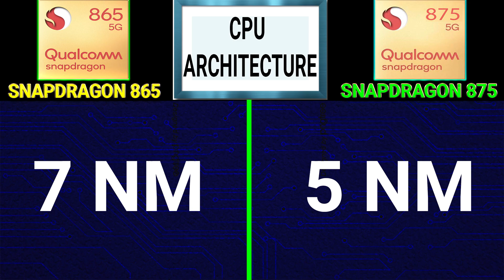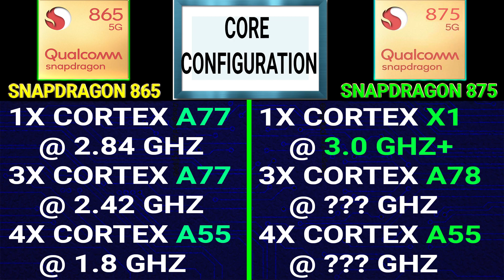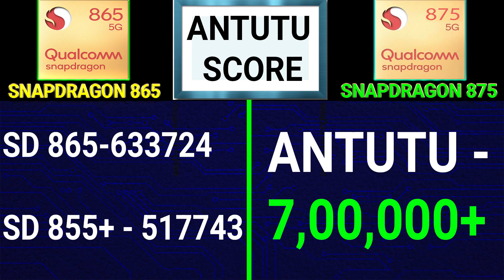Qualcomm Snapdragon 875 | Snapdragon 875 Vs Snapdragon 865 | Snapdragon 875 ANTUTU, Benchmark Score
Hello,

In this video i am going to tell you all about the differences between qualcomm snapdragon 875 and snapdragon 865.

Qualcomm Snapdragon 875 Vs Qualcomm Snapdragon 865 Launch Date  - 00:46

Qualcomm Snapdragon 875 Vs Qualcomm Snapdragon 865 Core Count -

Qualcomm Snapdragon 875 Vs Qualcomm Snapdragon 865 CPU Architecture - 00:57

Qualcomm Snapdragon 875 Vs Qualcomm Snapdragon 865 Core Configuration - 01:07

Qualcomm Snapdragon 875 Vs Qualcomm Snapdragon 865 RAM Support - 02:21

Qualcomm Snapdragon 875 Vs Qualcomm Snapdragon 865 Storage Memory Support - 02:28

Qualcomm Snapdragon 875 Vs Qualcomm Snapdragon 865 Camera Support - 02:49

Qualcomm Snapdragon 875 Vs Qualcomm Snapdragon 865 Video Capture - 02:57

Qualcomm Snapdragon 875 Vs Qualcomm Snapdragon 865 Display Support -

Qualcomm Snapdragon 875 Vs Qualcomm Snapdragon 865 Network Support - 02:34

Qualcomm Snapdragon 875 Vs Qualcomm Snapdragon 865 Graphics Support - 03:13

Qualcomm Snapdragon 875 Vs Qualcomm Snapdragon 865 GPU Score -

Qualcomm Snapdragon 875 Vs Qualcomm Snapdragon 865 ANtutu GPU Score -

Qualcomm Snapdragon 875 Vs Qualcomm Snapdragon 865 Centurian Mark GPU Score -

Qualcomm Snapdragon 875 Vs Qualcomm Snapdragon 865 ANTUTU Score - 03:23

Qualcomm Snapdragon 875 Vs Qualcomm Snapdragon 865 GEEKBENCH Score -

Qualcomm Snapdragon 875 Vs Qualcomm Snapdragon 865 AI Score -

Qualcomm Snapdragon 875 Vs Qualcomm Snapdragon 865 Graphics Support -

Qualcomm Snapdragon 875 Vs Qualcomm Snapdragon 865 CONCLUSION - 04:01

Topic Covered -

qualcomm snapdragon 875 vs qualcomm snapdragon 865
qualcomm snapdragon 865 vs qualcomm snapdragon 875
sd 875 vs snapdragon 865
snapdragon 865 vs sd 875
sd 865 vs snapdragon 875
snapdragon 875 vs sd 865
snapdragon 875 benchmark score
snapdragon 875 geekbench
snapdragon 875 antutu
snapdragon 875 vs kirin 1020